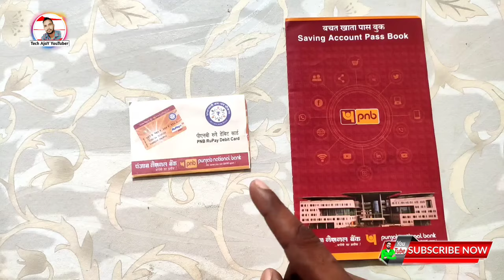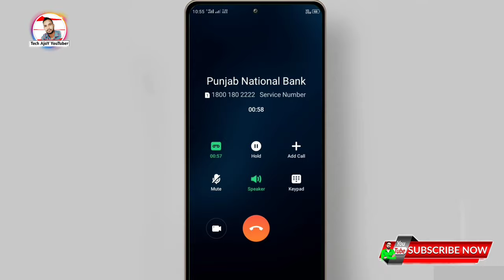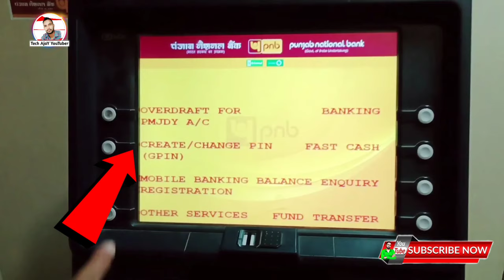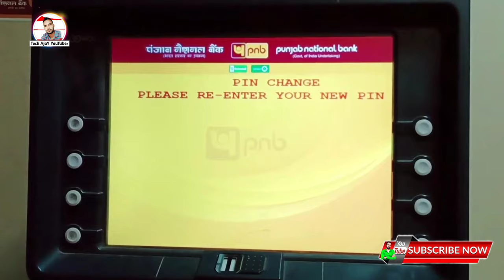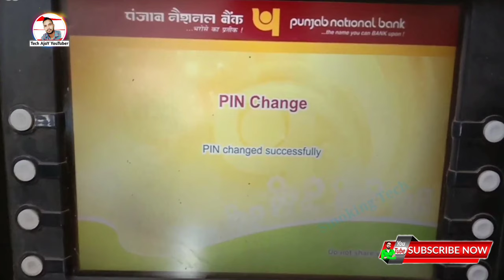Pnb Pmjdy Debit card pin generation || PNB प्रधानमंत्री जनधन योजना खाता का एटीएम पिन कैसे बनायें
📃Topic coverd
punjab national bank pmjdy atm pin generate,
pnb pmjdy debit card pin generation,
punjab national bank atm pin generate mobile,
pnb atm pin generate,
pnb atm pin generate online,
pnb atm form kaise bhare,
pnb atm card apply online,
punjab national bank debit card pin generate,
punjab national bank debit card,
punjab national bank debit card unboxing,
punjab national bank atm pin generate,
pnb atm,Tech ajay youtuber,
pnb atm card activation